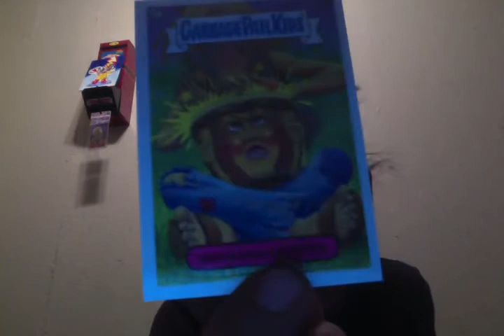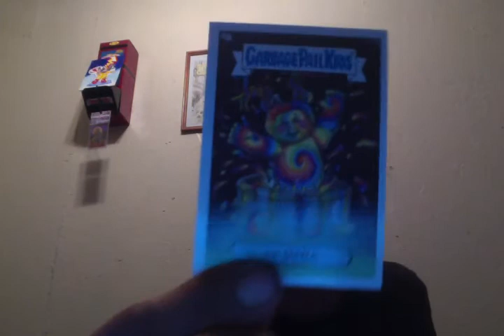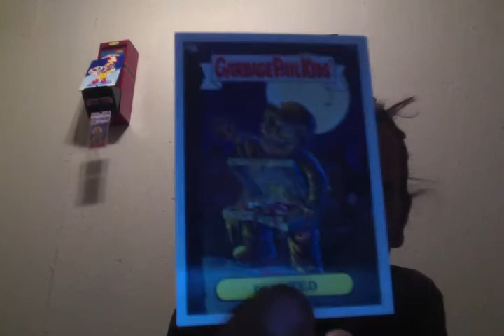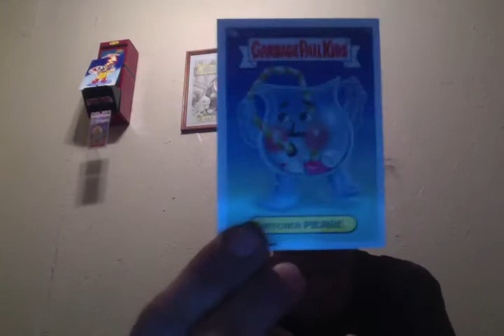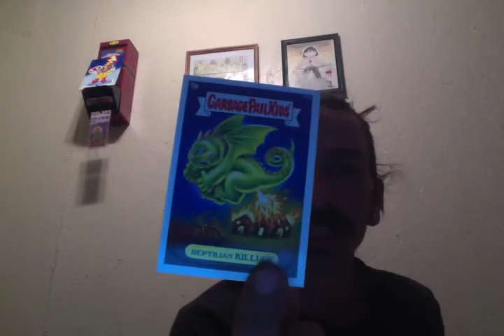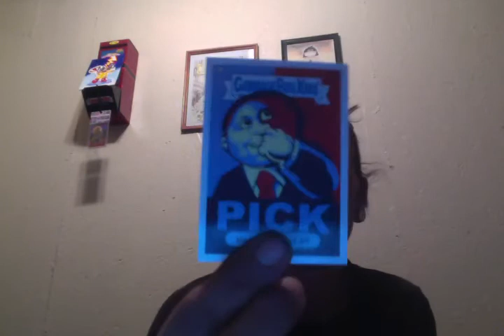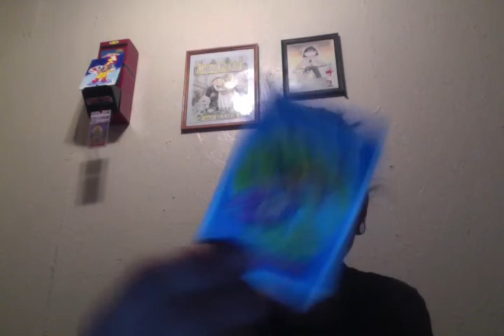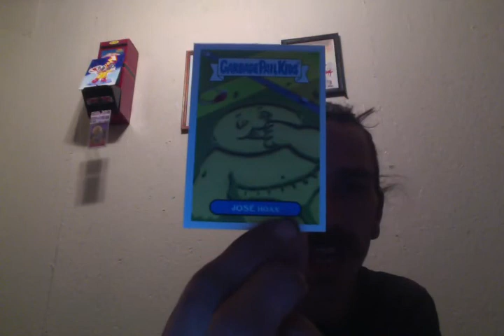shortfuses bns2 party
bustin some bns 2 slabs